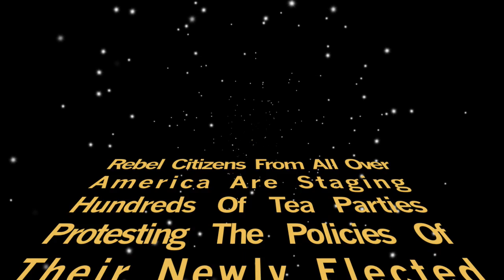Left Field UN Prototype 3